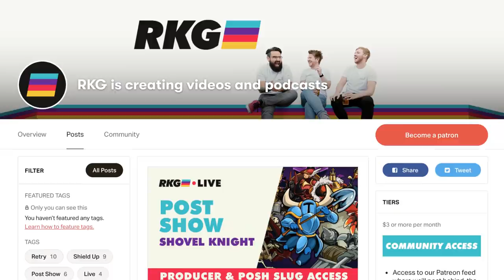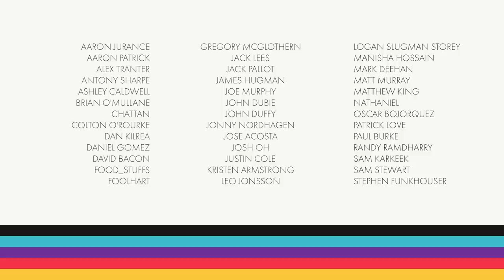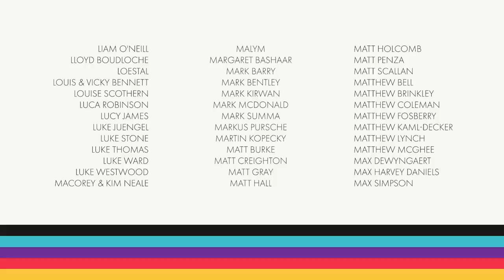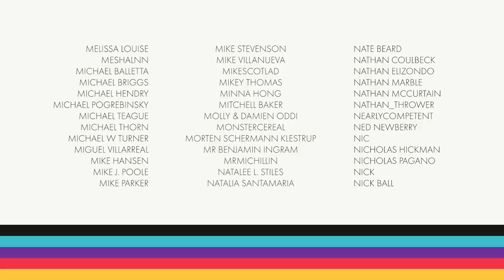Retry: Dark Souls 2 – Ep.13: Drangleic Castle & The Looking Glass Knight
Last week we reached Drangleic Castle and this week we go deep into it to see what Vendrick and his Queen have been up to.